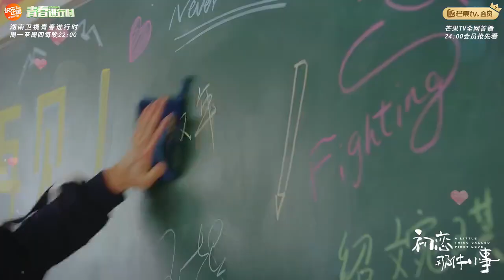【初恋那件小事 || 人物版预告】10月23日晚23点，湖南卫视，一起来看梁又年夏淼淼的青春甜恋吧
湖南卫视 官微
就是后天啦！！！